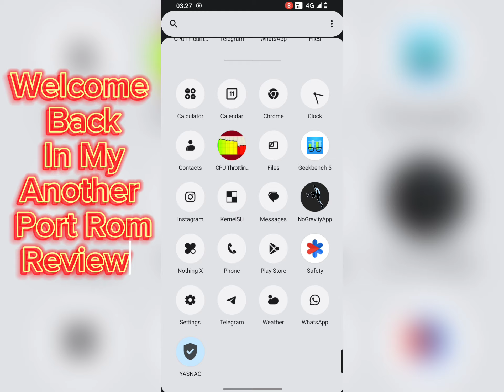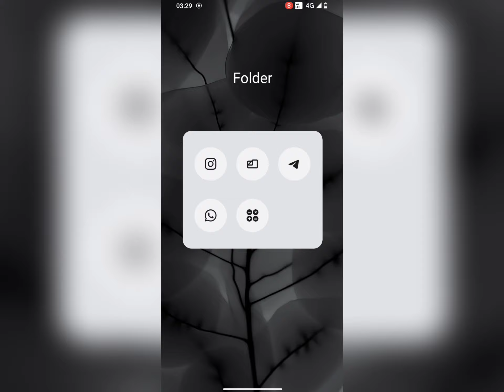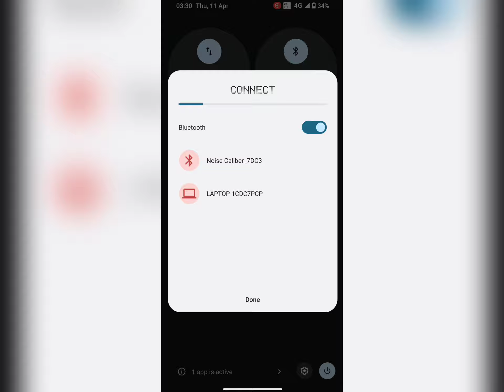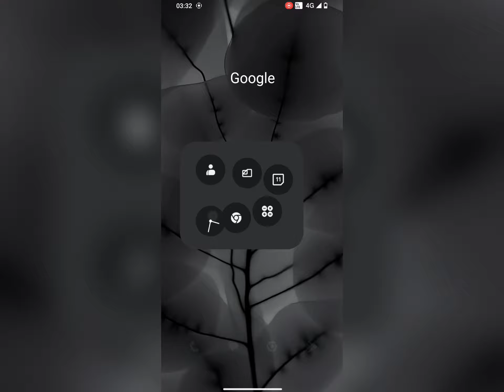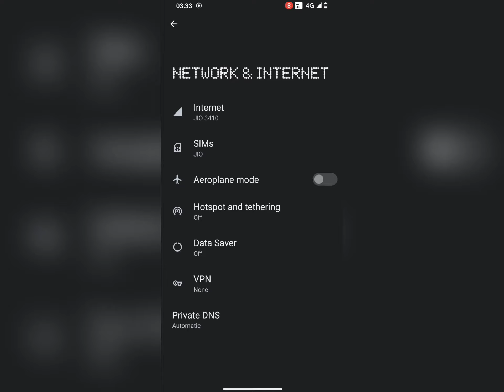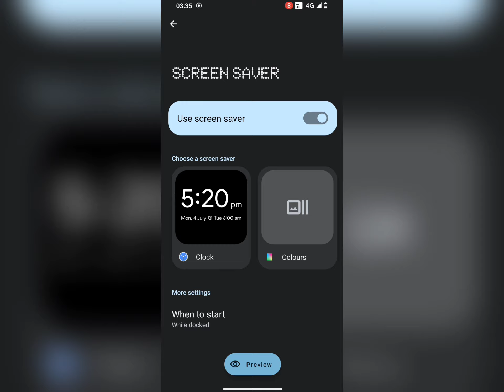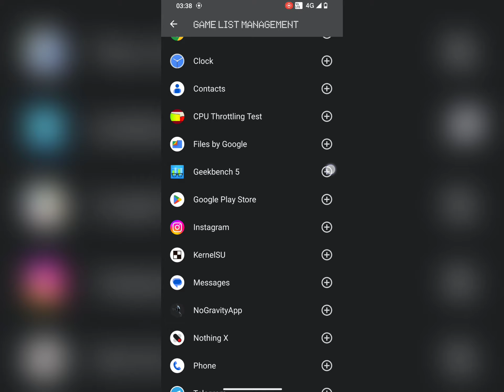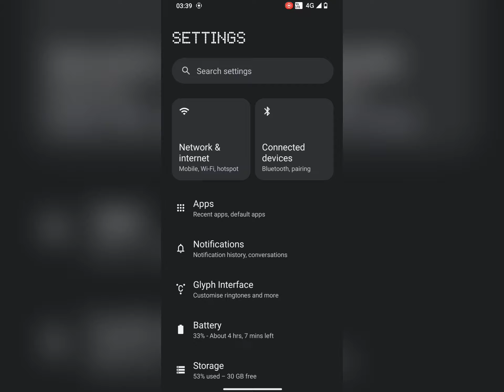Poco F1 Nothing OS 2.0 First Impression | Poco F1 Nothing Os Port Rom | Review & Installation Guide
V1 -

◉ Nothing Os  Support Group Link

UC YT OFFICIAL

★ FB Page (Ethical Hacking Videos) : UC YT OFFICIAL

★ Instagram (For Discussing Problems) :- UC YT OFFICIAL

Your Query :-

nothing Os Poco F1
Poco F1 Nothing Os
Poco F1 Smoothest Rom
Poco F1 Gaming Rom
Poco F1 Nothing Os Port Rom
Nothing Os Poco F1 Port Rom
Nothing Os Poco F1 Installation
Poco F1 Evolution x
Poco F1 iPhone Rom
Poco F1 Oxygen Os